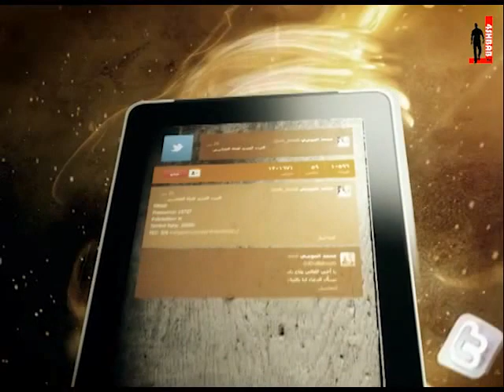وياكم مع د.محمد العوضي - إستغلال